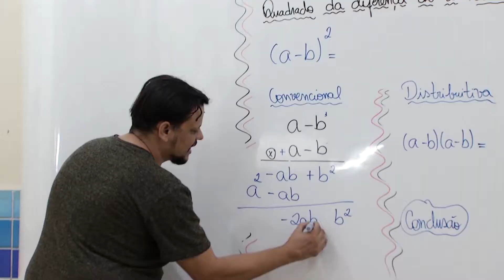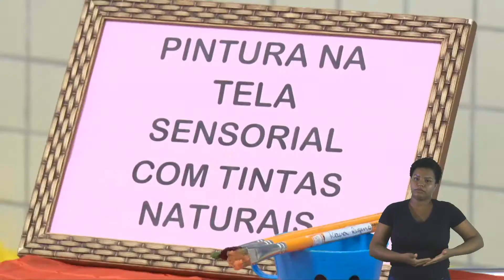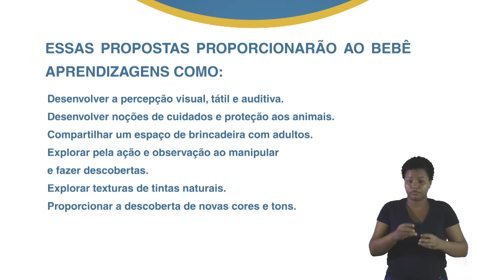Berçário I - Profª. Claudilene Souza - Aula 14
Propostas: Resgate de animais; Pintura na tela sensorial com tintas naturais e Experiência terra com água